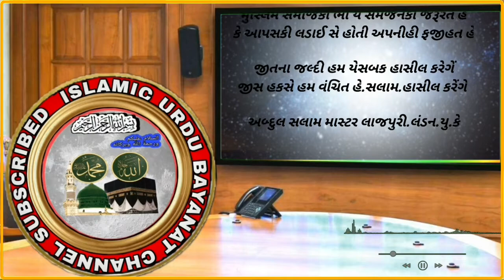KHUSI HUI MAULANA ABDUL SALAM LAJPURI DB